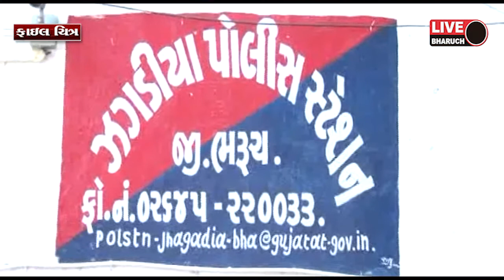ઝઘડિયા તાલુકાના ઉંટીયા ગામેથી વરલી મટકાનો જુગાર રમાડતા ત્રણ ઇસમો ઝડપાયા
LIVE BHARUCH NEWS 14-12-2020/ઝઘડિયા તાલુકાના ઉંટીયા ગામેથી વરલી મટકાનો જુગાર રમાડતા ત્રણ ઇસમો ઝડપાયા